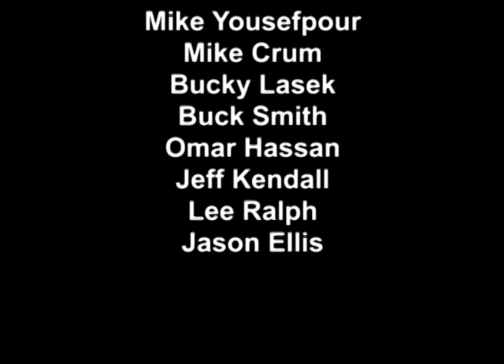1991 Münster Monster Mastership - Agent 002